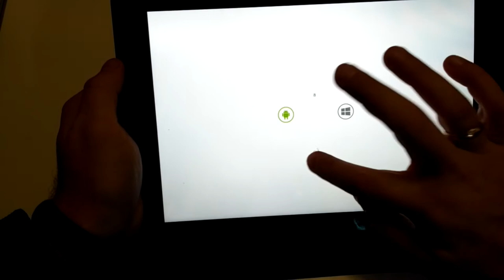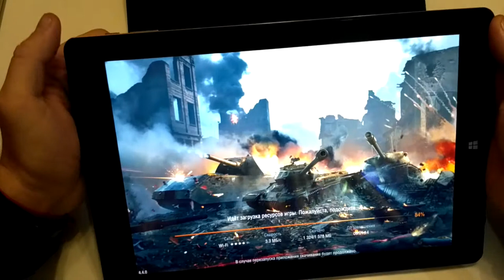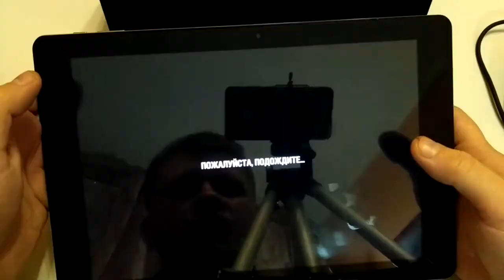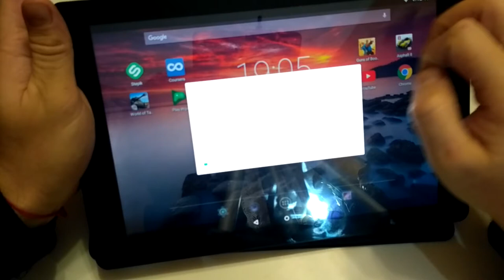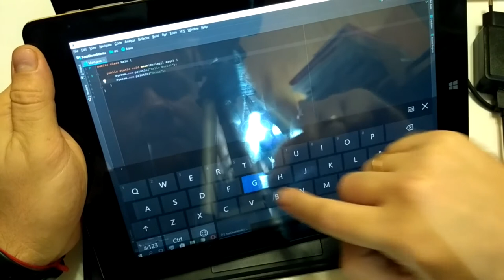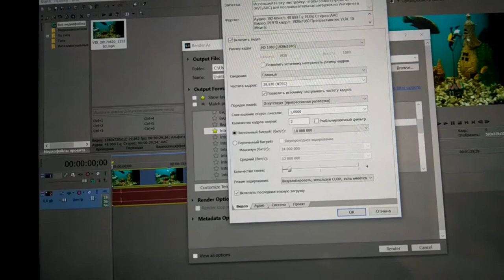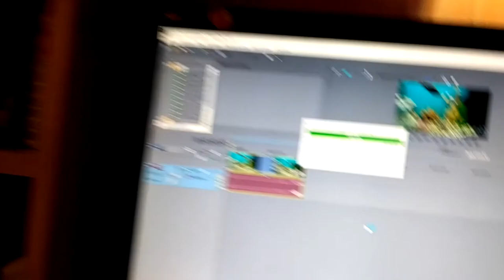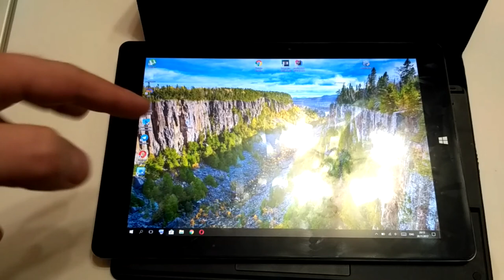Chuwi Hi10 Plus 4/64Gb Android + Windows 10 с клавиатурой из BangGood обзор. ZTD#265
. 🔥 В этом видео распакуем и посмотрим на планшет Chuwi Hi10 Plus + keyboard. Покупал я планшет для возможности по ночам учиться программированию, и возможно делать ролики через SonyVegas если под рукой нет моего стационарного компьютера. В этом ролике мы и посмотрим сможет ли планшет работать с InteliJ IDEA и Sony Vegas. Запустим оба приложения, и даже попробуем смонтировать небольшое видео с сравнением результатов с старым компьютером на Intel E3200.